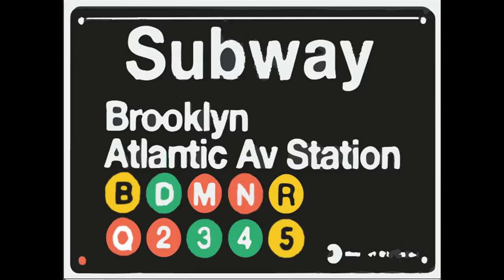Roy Ayers - We Live in Brooklyn Music Video